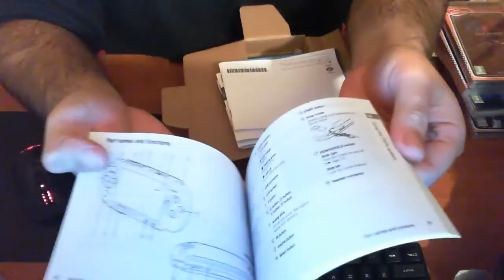PSP 1004 CE Greek Unboxing